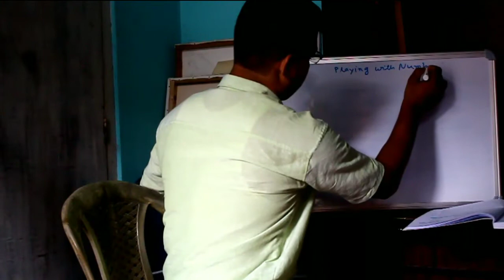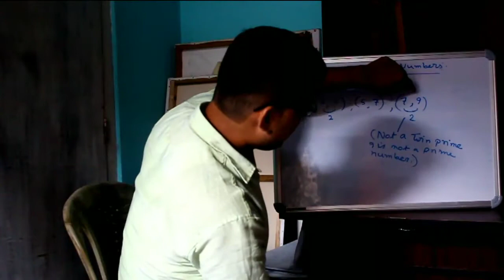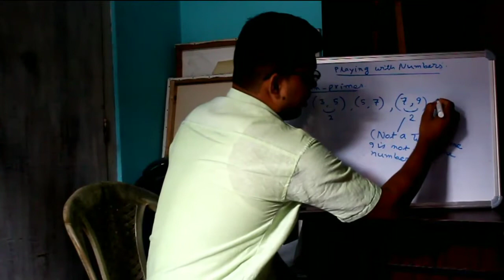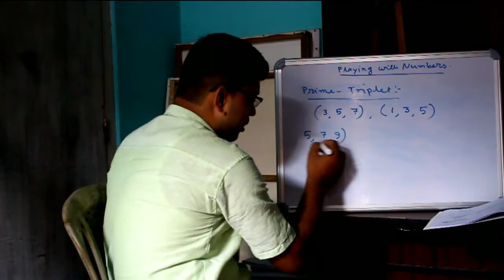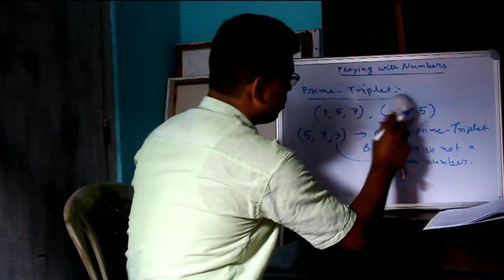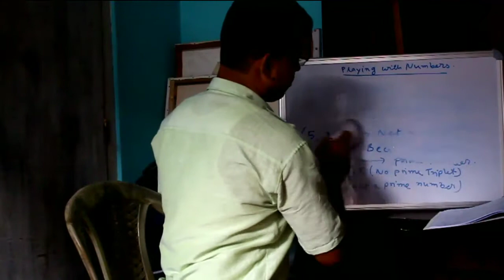Class6 . Mathematics. Playing With Numbers.Part3